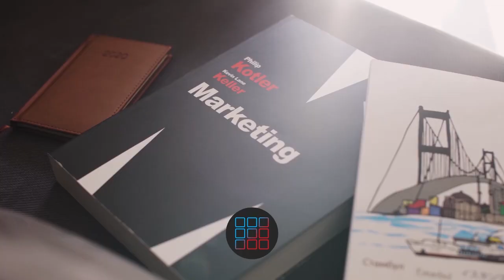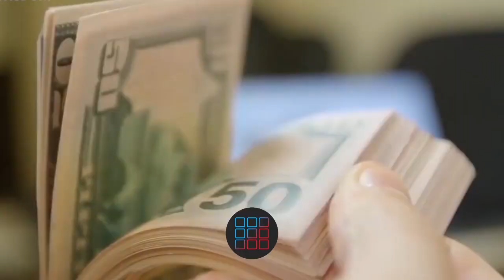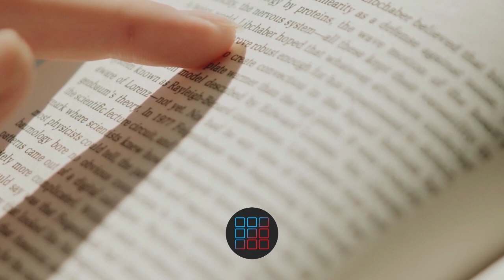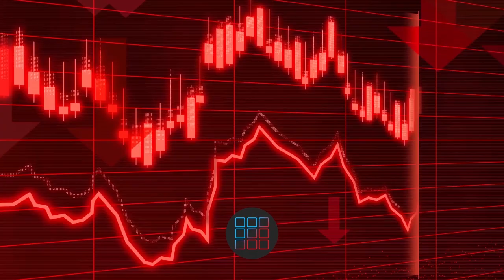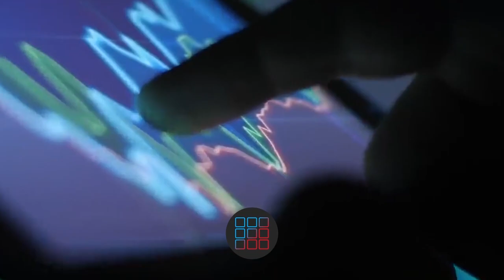Rise to the Top: The Ultimate Roadmap to Success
In this video, you will discover the proven strategies for achieving industry success and rising to the top of your field. Drawing on his own experience as a successful entrepreneur and industry leader, Patrick Bet David shares his insights on what it takes to become an industry titan.

 You'll learn the key habits, mindset, and actions that you need to develop to achieve long-term success in your industry. Whether you're just starting out or are already established in your field, this video will provide you with valuable tips and advice to help you take your career to the next level. Don't miss out on the opportunity to learn from one of the top industry leaders of our time.

Watch now and discover how to rise to the top of your industry.